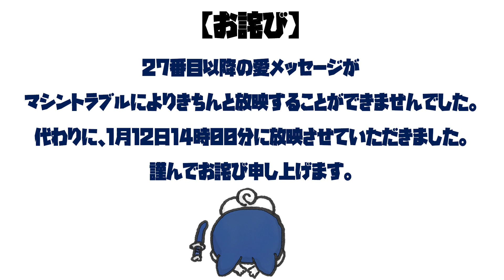【2023年1月12日】♡渋谷愛メッセージ誕生祭♡【フル】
【渋谷愛メッセージ誕生祭】
全角8文字 × 5行の合計40文字のメッセージを"深夜0:00~0:30"の間に放映してます！
大切な記念日を日付が変わったタイミングでみんなでお祝いしましょう‼

【場所】
渋谷駅、宮益坂にある縦型大型ビジョン【渋谷愛ビジョン】

【メッセージの送り方】
もしくは
Webで『渋谷愛ビジョン』で検索！

本日の誕生祭のラインナップはこちら‼
1メッセージ約1分で流しておりますので、該当する時間からご覧ください！

START
1つのメッセージは01：14～です！

■１
【渋谷愛メッセージ】
翡翠蘭丸幹部補佐
誕生日おめでとう
これからもっと
大きくなってね
だいすきだよ

■２
井上雄彦先生
『リアル』にたく
さんの勇気貰った
本当に生れてきて
くれてありがとう

■３
井上雄彦さん
同じ時代に生まれ
ことに感謝してま
す。ありがとうＨ

■４
藤巻亮太さんが作
った楽曲～♪歌い
あげる楽曲～♪私
を笑顔に導いてく
れる。ありがとう

■５
藤巻亮太さん
どうにか今日まで
生きてきれたのは
貴方のおかげです

■６
♡大大大好き♡
中谷美紀さん
生れてきてくれて
♡ありがとう♡

■７
『ＪＩＮ－仁－』
正統派和風美人が
魅せた花魁の風情
中谷美紀さんに敵
う女優なしＨＢＤ

■８
☆田村真佑さん☆
お誕生日おめでと
うございます！！
２０２３年の真佑
も大好きだよ♡♡

■９
橋本愛ちゃんは
これからもっと
輝いていきます
誕生日おめでと
唯一無二の女優

■１０
イモトアヤコさん
幸せなタレント人
生と幸せな家庭を
手に入れてね♡♡

■１１
小説家の村上春樹
さん誕生日おめで
とう☆『ノルウェ
イの森』などの作
品どれもいい内容

■１２
ＥＸＯ・ＤＯ♡♡
ＨＢＤ생일축하해
２０２３年ＥＸＯ
Ｃｏｍｅｂａｃｋ
待ってます！！！

■１３
俺は！ミノワマン
が大好きだ！！！
死ぬまで一生！！
応援するからな！

■１４
久保田秀敏さん♡
祝♡３６歳ＢＤ！
演技・役者として
の考え方、向き合
い方！素敵です♡

■１５
乃木坂４６の新し
い顔！田村真佑さ
んＨＢＤ♡今年は
４期生で乃木坂を
引っ張っていこ！

■１６
☆増本綺良ちゃん
２１歳のお誕生日
おめでとう！健康
で充実した一年に
なりますように☆

■１７
きらちゃんＨＢＤ
☆貴女の登る坂道
が私達の登る坂道
☆自分信じて明日
も坂道駆上がれ！

■１８
♡増本綺良さん♡
これからも背中を
推し続けるからね
一緒に夢を見よう

■１９
増本綺良ちゃん♡
ハッピバースデー
最高な２１歳を！
キラッキラな１年
になりますように

■２０
増本綺良さん♡お
ございます！世界
を救う綺良ちゃん
の笑顔に感謝！！

■２１
増本綺良さん２１
歳の誕生日おめで
とう！今年もキラ
キラと輝ける１年

■２２
増本綺良さん♡お
ございます！世界
の笑顔に感謝！！

■２３
Ｆｉｓｃｈｅｒｓ
の天然副リーダー
マサイさんＨＢＤ
唯一無二の動画楽
しみにしてます！

■２４
由紀子お誕生日お
めでとう！今があ
るのも君のお陰で
す！いつまでも傍
にいてね♡光弘♡

■２５
直塚由紀子さん＠
超美人作詞家☆彡
単語センス光る曲
今年も楽しみです

■２６
西村愛華生誕祭
１月１１日
１月１２日
１月１４日
皆で盛り上がろう

■２７
☆田中道子さん☆
奇跡は起こすため
にある。一級建築
士合格おめでとう
努力の賜物ですＵ

■２８
昔の曲を3人で活
かして、過去を過
去にしたくない。
慶一郎ありがとう
ＮＥＷＳは永遠だ

■２９
中居正広さんへ
本当に☆彡
本当に本当に☆彡
無理しないでね☆
健康が一番だよ☆

■３０
☆中森明菜さま☆
初ＦＣ入会で毎日
ドキドキです♡♡
ＡＬＤＥＡ限定の
グッズ楽しみです

渋谷愛ビジョンは TAILOR にて試験配信中!